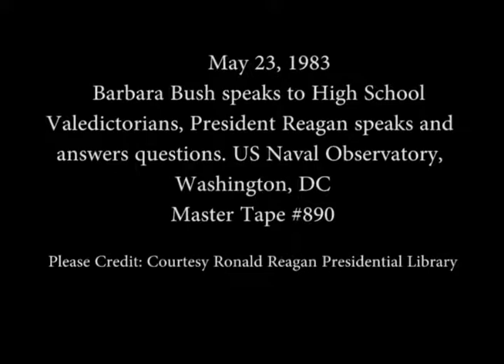President Reagan’s Remarks to High School Valedictorians at the US Naval Observatory on May 23, 1983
Full Title: Barbara Bush speaks to High School Valedictorians and then Introduces President Reagan who speaks and answers questions from the Students at the US Naval Observatory in Washington, DC on May 23, 1983

Access Restriction(s):Unrestricted
Use Restriction(s):Unrestricted